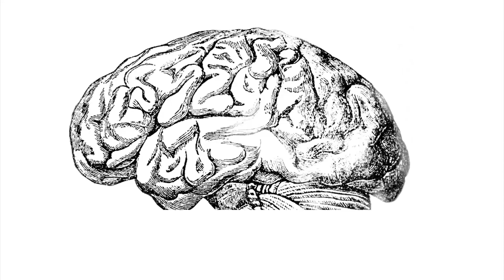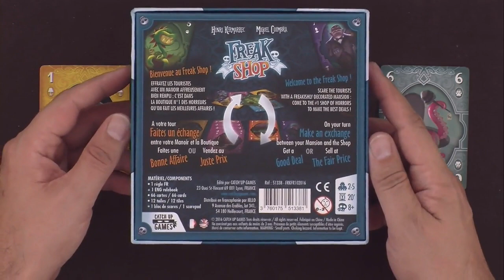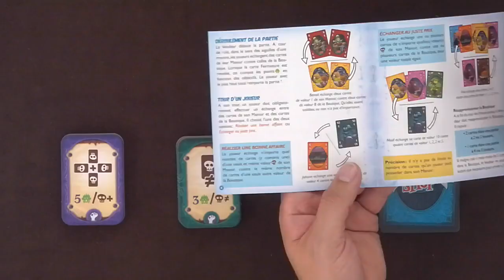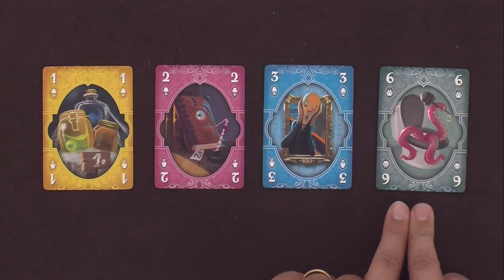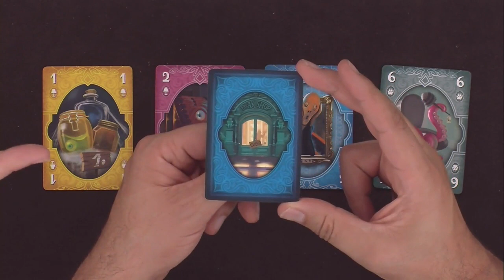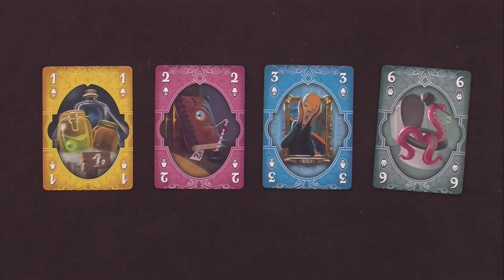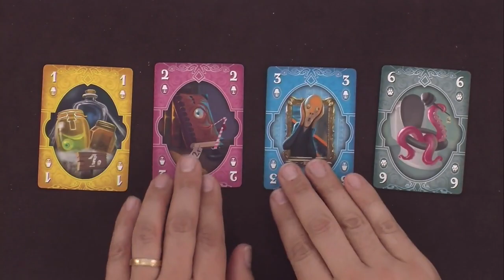Freak Shop, de l'explication !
C'est une petite boutique à l'angle de Catch Up Street. La porte grince comme cent squelettes s'éveillant et la clochette, funèbre, retentit tel le glas d'un soir de Toussaint. Au fond, Monsieur Henry et Monsieur Seb vous attendent, se frottant les griffes et souriant de tous leurs crocs.